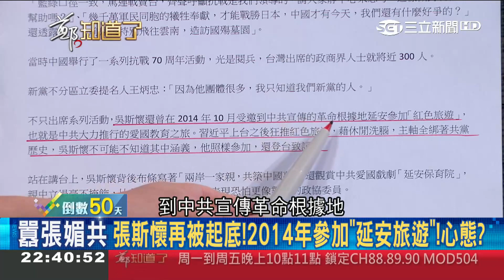最反中的時刻偏要放進最親中的人！藍營不分區是國台辦名單？！范世平揭明年立法院恐現"紅色陣線"│呂惠敏代班主持│【鄭知道了精選】20191123│三立iNEWS